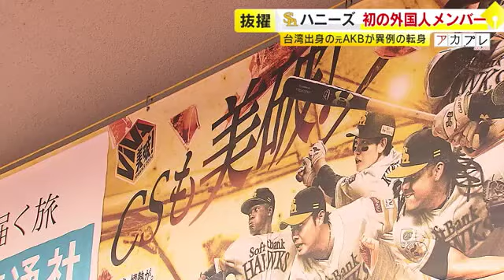「ハニーズ」初の外国人メンバー・ピンハンさん “憧れの王会長がいるホークスを応援したい” 元AKBが異例の転身 日本と台湾の架け橋に ／ （2024/10/17 OA）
ソフトバンクホークスのオフィシャルダンス パフォーマンスチーム「ハニーズ」に初めての外国人メンバーが新加入しました。彼女は「憧れの王会長がいるホークスを応援したい」と台湾からやってきたチウ・ピンハンさんです。日本と台湾の架け橋になりたいと語る彼女の一日に密着しました。

「きつねダンス」に続け！ホークス応援『よかよかダンス』の舞台裏に密着